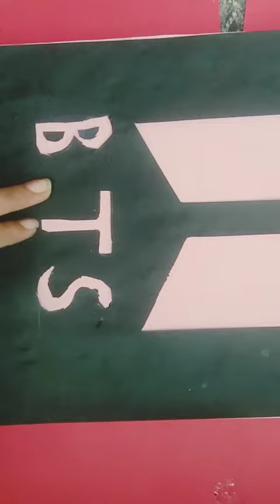bts book cover